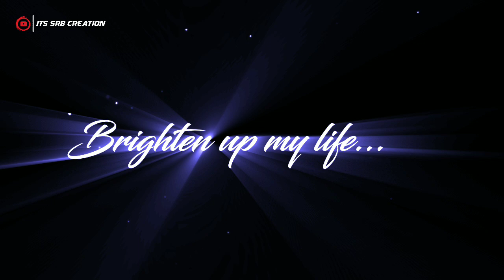Duniya Song English Version | Nish Standing By You | Blackscreen Status | Download 👇🏻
Duniya English Version Blackscreen Whatsapp Status...

  Its Very Hard To Make A Video}

DON'T Forget TO Press 🔔 ICON To GET Latest VIDEO Notifications.